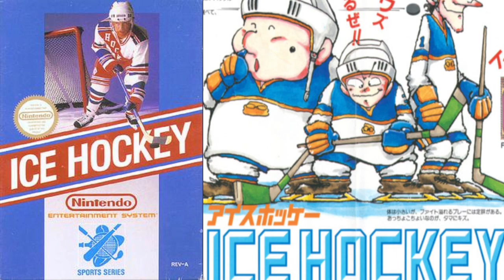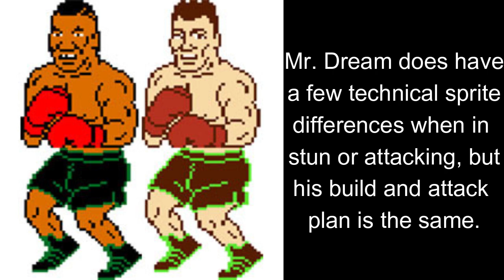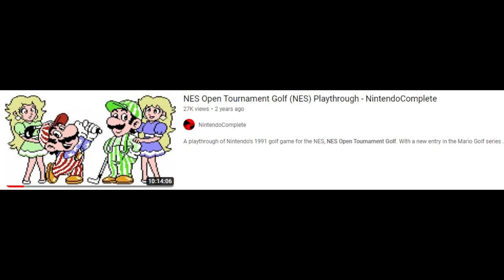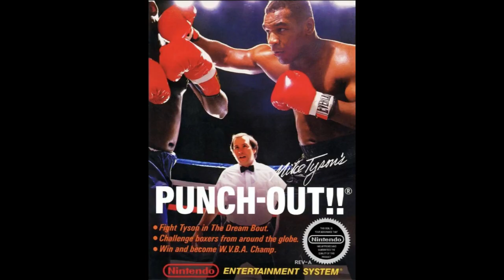NES Sport Games Evolved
We’re running back into the field with 5 more sports games to look at belonging on the Nintendo Entertainment System. These are games often notable for being some of the best produced on the system and even better, they weren’t launch title games! This is yet another NES September Reviewathon video that will definitely not cost me my sanity.

*How To Play - Super Smash Bros. (64)
*Title Theme - NES Remix 1
*Mii Editor - Mii Maker on Wii U

SOURCES:
*Chris Tucker Funny Scene - Friday
*Sonic For Hire: Ice Hockey - Lowbrow Studios (Machinima beforehand)